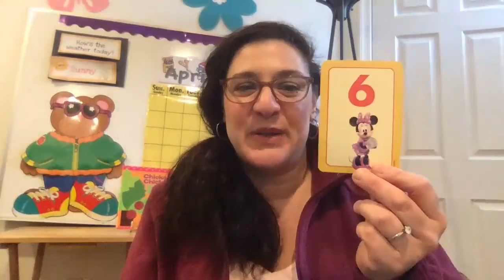Say It, Show It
A quick and simple Math activity for children to practice number and quantity recognition.